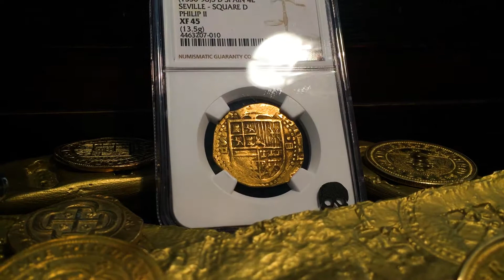SPAIN 1556-1598 4 ESCUDOS INCREDIBLE STRIKE KING PHILIP NGC 45 TREASURE WEEK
PirateGoldCoins.com
SPAIN 4 ESCUDOS COB 1556-98ND PHILIP II CROWNED ARMS AND CROSS NGC 45 THIS TONING PERFECTLY ENCAPSULATES THE ESSENCE OF THE PIRATE ERA, REALLY CONTRIBUTING TO THE FEELING YOU GET WHEN HOLDING THE COIN IN YOUR HAND "LARGEST DENOMINATION FOR HIS RULE!" A HANDSOME PIECE WELL MADE ON A PROBLEM FREE FLAN WITH ATTRACTIVE COLOR AND LUSTER. BOLDLY STRUCK DEVICES AND EXCEPTIONAL COIN FOR THE TYPE! SEVILLE MINT (LISTED IN "OLD" CATALOG IN XF 40 AT $4,000, HIGHEST GRADE IN CATALOG ONLY GOES TO XF) SUPERIOR CENTERING ON BOTH FRONT AND BACK WITH AN EXTREMELY ATYPICAL ALMOST PERFECTLY ROUND PLANCHET/FLAN. WITH ITS GOLDEN HONEY LUSTER GLIMMERING BRIGHTER THAN ANY OTHER ESCUDO WE'VE SEEN FROM OVER 450 YEARS OLD ! TRUELY A CENTER PIECE FOR THE ADVANCED COB CONNOISSEUR!